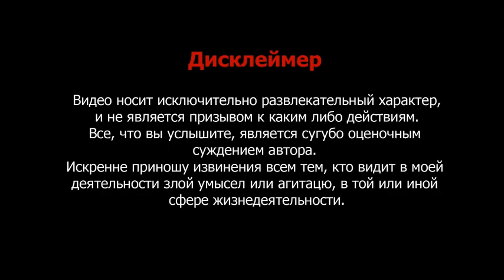ТУРЦИЯ АНАЛИЗ ЛИЧНОСТИ Матрица Судьбы